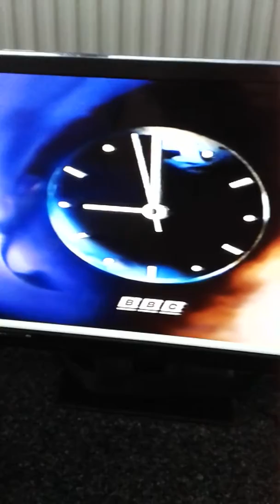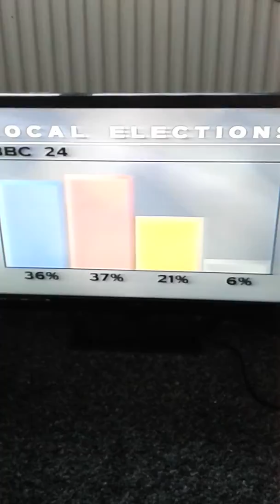bbc nine o clock news with martyn lewis plus the late john cole in studio partial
1991 date please